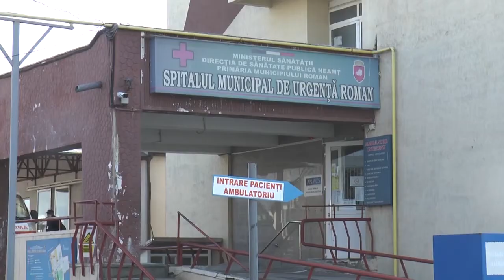REDESCHIDEREA SPITALULUI JUDEȚEAN LA MÂNA MINISTRULUI TĂTARU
Este de notorietate faptul că multe spitale din România construite în anii comunismului, fără posibilitatea de organizare corespunzătoare a unor circuite medicale, stau blocate de câteva zeci de bolnavi infestați cu virusul SARS COv2, în timp ce restul unităților sanitare sunt sufocate de alte patologii. Este și situația Spitalului Județean de Urgență de la Neamț, care din luna martie funcționează ca spital de îngrijire a bolnavilor infectați cu virusul ucigaș, ”Made in China”. La conferința de presă organizată de prefectul George Lazăr, în cursul acestei săptămâni, acesta a prezentat presei locale, demersurile, fără succes, ale autorităților locale de redeschidere a Spitalului Județean Neamț pentru îngrijirea bolnavilor de alte patologii și transformarea Spitalului Orășenesc din Târgu Neamț, în spital suport Covid.